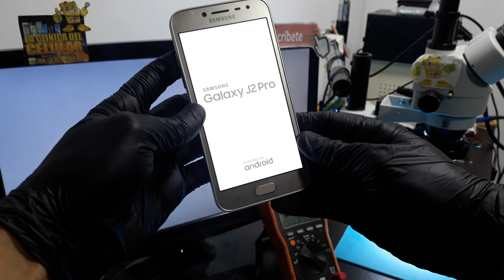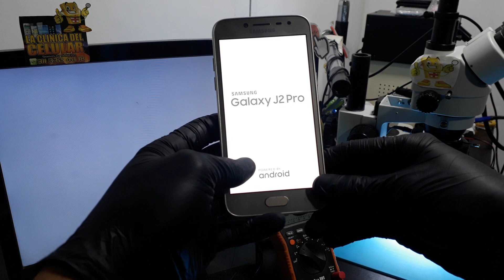samsung j2 pro no prende no carga mojado solución fácil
Saludos amigos...